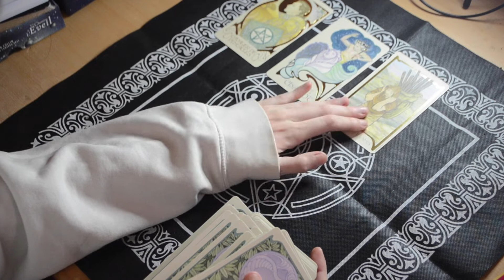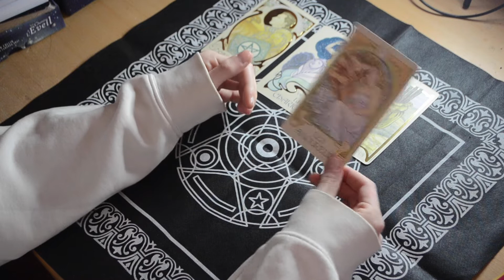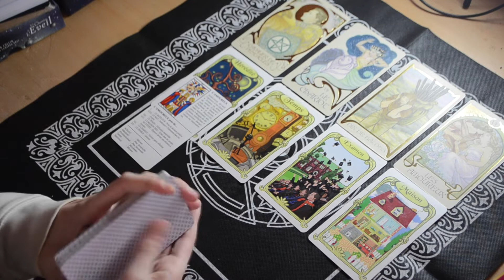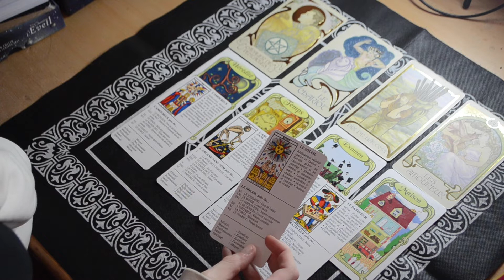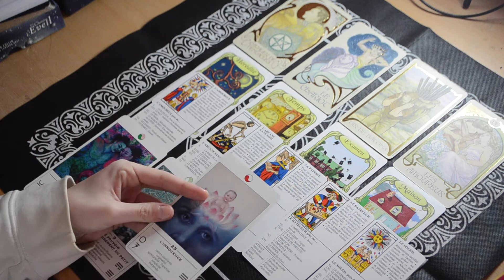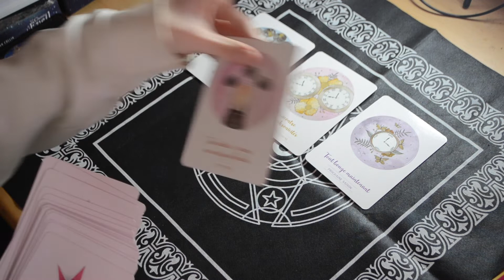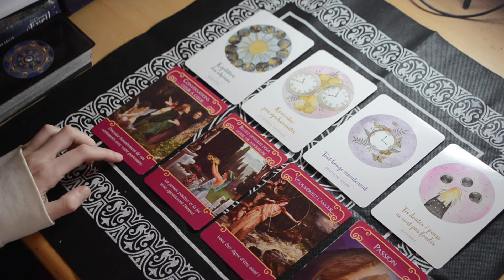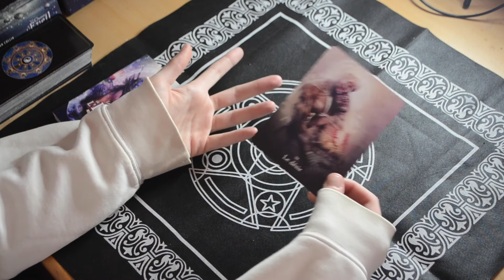TIRAGE TAUREAU MARS 2021 🔮♉️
Toutes les informations sont plus bas, n’hésites pas à aller voir!
VAS AUSSI VOIR LA VIDEO DE TON ASCENDANT ET DE TON SIGNE LUNAIRE POUR PLUS DE PRECISIONS !

Je te remercies d'avoir regardé cette vidéo jusqu'au bout ! ♡